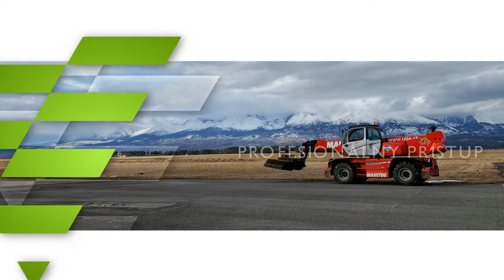ULIP s.r.o. - stavebné, výkopové, montážne práce, osobná, nákladná preprava Prešov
Spoločnosť ULIP s.r.o. na trhu pôsobí viac ako 25 rokov a poskytuje nasledovné služby: kompletná dodávka a montáž technologických zariadení a oceľových konštrukcií so zameraním na poľnohospodársku výrobu, zámočnícke práce, zváračské práce, kompletná údržba a servis s dodávkou a výmenou náhradných dielov pre technológie skladovania agrokomodít, kompletná ponuka stavebných prác pre firmy aj individuálnych stavebníkov, mechanizácia (Manitou MRT 2550+ Privilege, Manitou 120 AE, Caterpillar 432F2), nákladná preprava (VOLVO FM 440), osobná preprava - preprava osôb a materiálu vozidlami Citroën Jumper a Peugeot Boxer. Ponúkame profesionálne poskytované služby, profesionálny prístup pracovníkov, dlhoročné skúsenosti, spoľahlivosť. Naše služby poskytujeme vrámci celej Slovenskej republiky. Viac informácií nájdete na webovej stránke